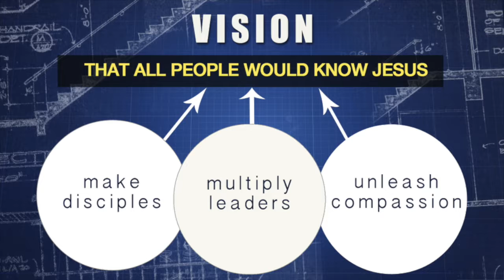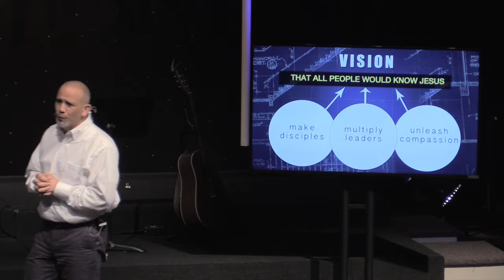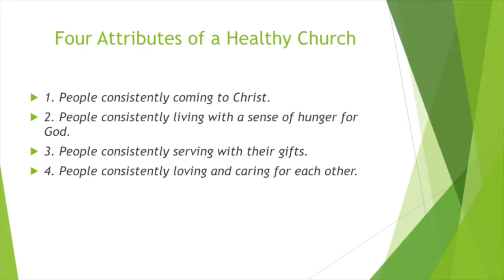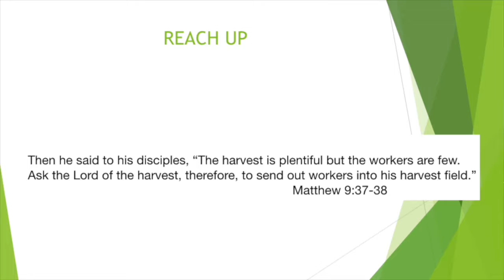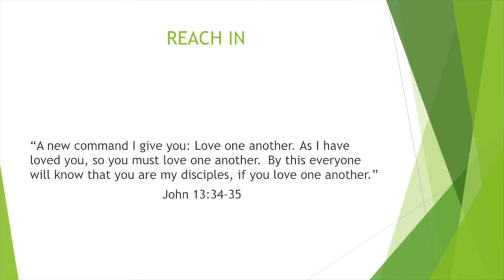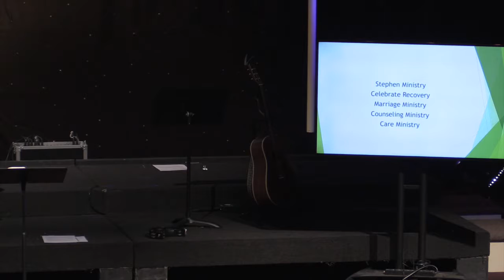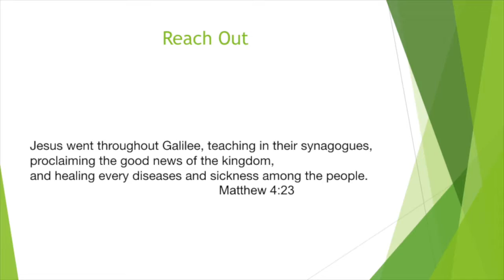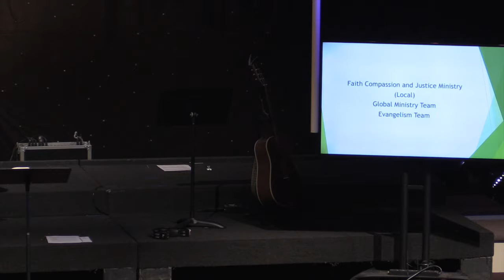2018.02.11 - Compassion & Outreach - John Fanous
This is the fourth and final message in a four-week sermon series titled "VISION 2018".  This message was delivered by John Fanous, Lead Pastor at University Covenant Church on Feb 11th, 2018. John spoke out of James 2:14-17. John leads off by interviewing Rich & Jackie Mansen, charter members of UCC, and Bible translators sent out from UCC as missionaries in 1964. John also interviews Sumit Sen, UCC's Executive Director of Compassion & Outreach near the end of the message.